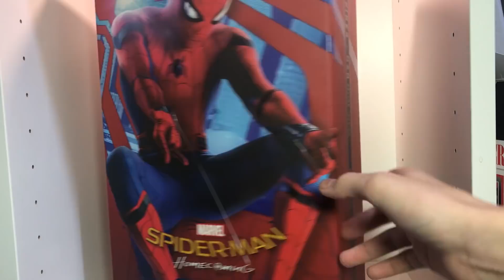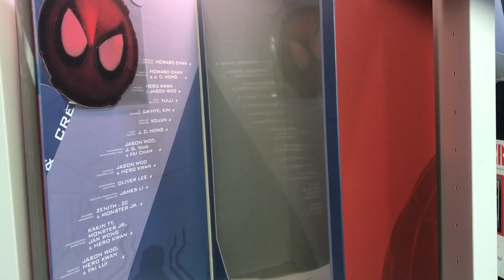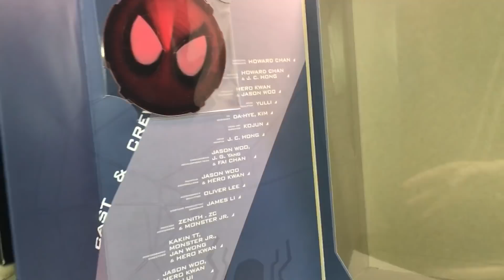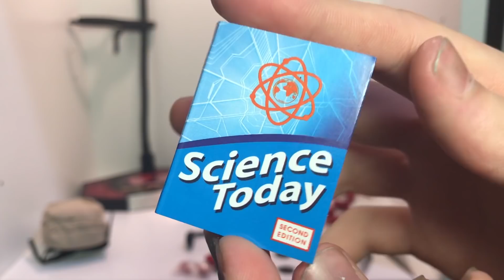Hot Toys MMS426 Spider-Man Homecoming Spider-Man Deluxe Version 1/6 Scale Figure Review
Hot Toys MMS426 Spider-Man Homecoming Spider-Man Deluxe Version 1/6 Scale Review

- Authentic and detailed likeness of Spider-Man in Spider-Man: Homecoming
- Newly developed interchangeable head sculpt with authentic likeness of Tom Holland as Peter Parker
- Four (4) pairs of interchangeable Spider-Man eye pieces that can create numerous combinations of expressions
- Newly developed body with 30 points of articulation
- Approximately 28.5 cm tall
- Ten (10) pieces of interchangeable hands with black cobweb pattern including:
- One (1) pair of relaxed hands
- One (1) pair of palms for cobweb shooting
- One (1) pair of palms for cobweb swinging
- One (1) pair of open hands

Costume :
- One (1) newly developed red and blue colored Spider-Man suit embossed with grayish black trims, cobweb pattern and black spider emblem on chest
- One (1) pair of red-color boots embossed with grayish black cobweb pattern
- One (1) pair of magnetic web-wings
- One (1) blue zip-up hoodie***
- One (1) yellow blazer with badge***

Accessories:
- One (1) Spider-Man mask (not wearable on figure)
- One (1) Vulture’s helmet (not wearable on figure)***
- One (1) open spider web effect accessory
- Five (5) strings of spider web in different shapes and lengths, attachable to the web-shooters
- One (1) beige backpack
- One (1) pair of headphone
- One (1) Science textbook
- Two (2) piece of Spider Signal stickers
- Dynamic figure stand with Spider-Man nameplate and the movie logo